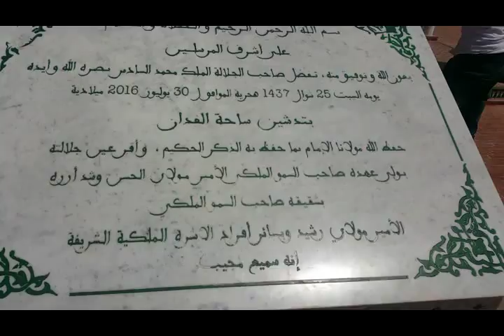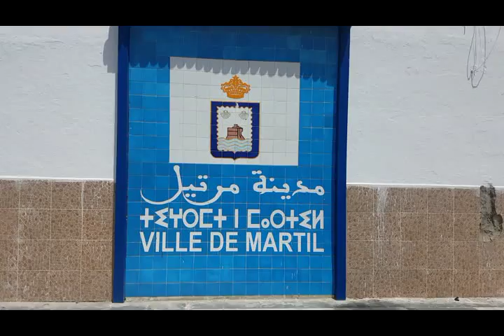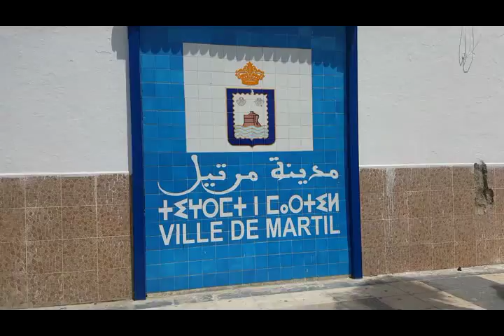فلوق مدينة تطوان+مارتيل+مشترياتي الجزء الاخير